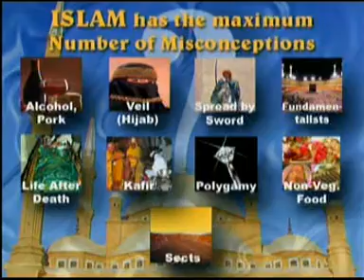Terrorism and Jihad 4